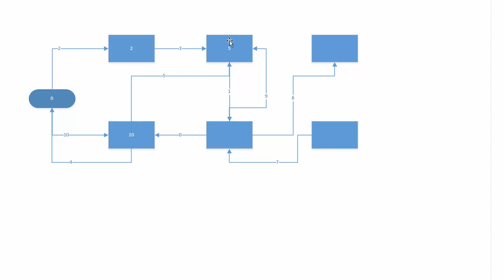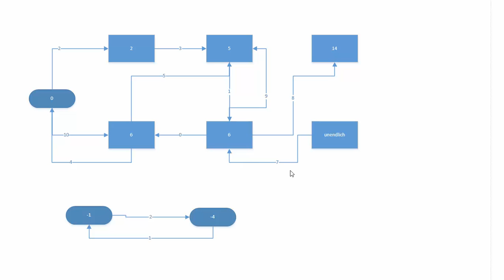Theoretische Informatik - Graphen 3 - Der Dijkstra Algorithmus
In diesem Tutorial erkläre ich euch den Algorithmus von Dijkstra zur Berechnung des kürzesten Pfades.